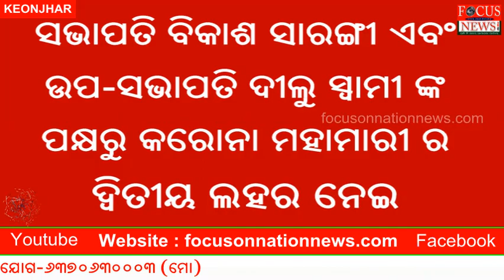କରୋନା ମହାମାରୀ ର ଦ୍ଵିତୀୟ ଲହର ନେଇ ଜନସାଧାରଣ ଙ୍କୁ ସଚେତନତା ବାର୍ତ୍ତା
କେନ୍ଦୁଝର ଜିଲ୍ଲା ଦି ମାଇନିଂ ଏରିଆ ଟ୍ରକ ଆସୋସିଏସନ ବଡବିଲ ପକ୍ଷରୁ ସଭାପତି ବିକାଶ ସାରଙ୍ଗୀ ଏବଂ ଉପ-ସଭାପତି ଦୀଲୁ ସ୍ୱାମୀ ଙ୍କ ପକ୍ଷରୁ କରୋନା ମହାମାରୀ ର ଦ୍ଵିତୀୟ ଲହର ନେଇ ଜନସାଧାରଣ ଙ୍କୁ ସଚେତନତା ବାର୍ତ୍ତା ।